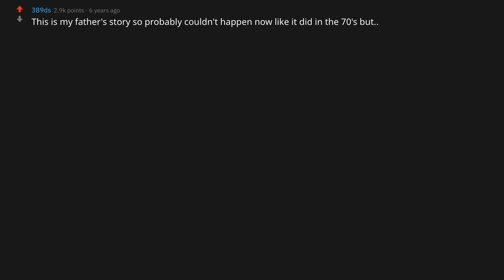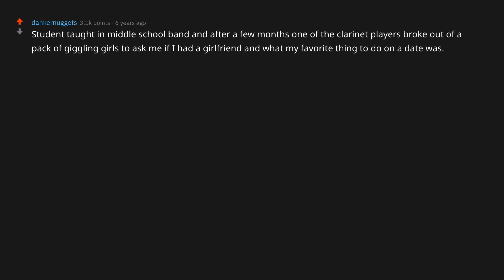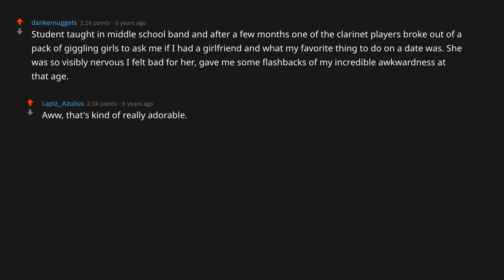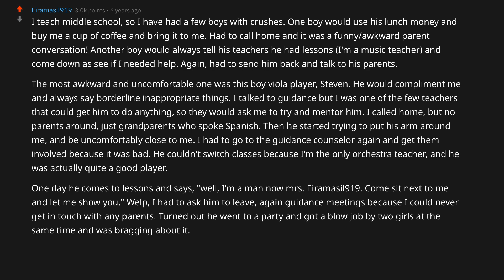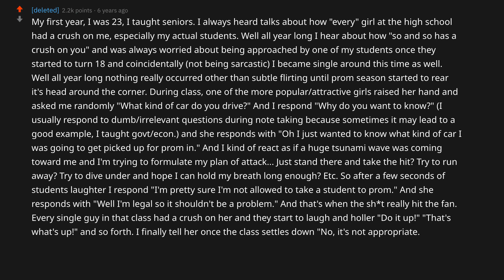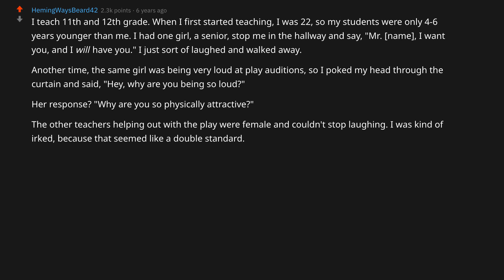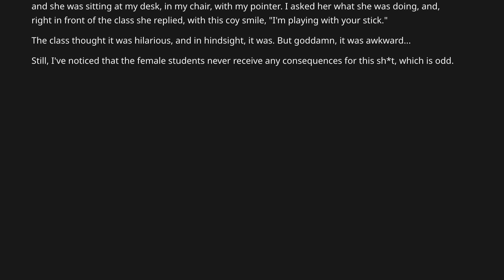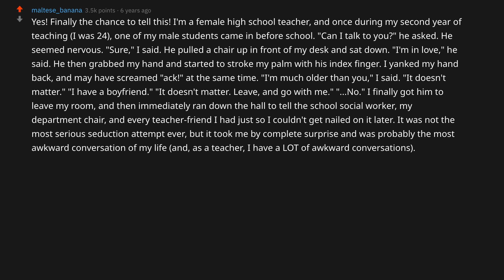Teachers, Have You Ever Had A Student Try And Play With You? (r/AskReddit | Ask Reddit Stories)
On my channel, I take the top Reddit stories from r/askreddit to bring you new daily videos. I focus on topics such as nurses, lawyers, dentists, doctors, soldiers, reveals, students, teachers, and much more.